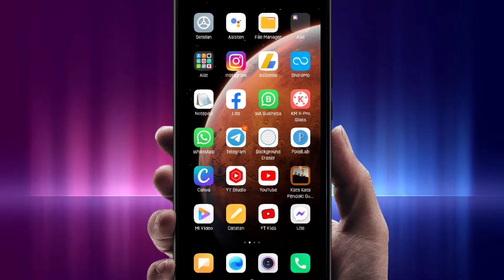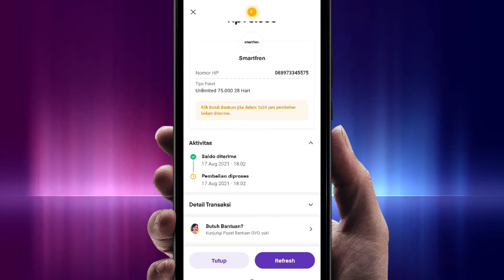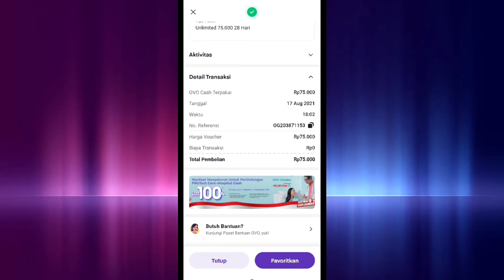CARA BELI PAKET DATA MURAH LEWAT APLIKASI OVO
Bisakah beli paket data murah lewat aplikasi OVO? tentu bisa dengan banyak pilihan kuota data tekomsel, xl maupun smartfren yang sesuai dengan jenis kartu anda.

Semoga Tutorial CARA BELI PAKET DATA MURAH LEWAT APLIKASI OVO Paling tidak Ada Sedikit Manfaatnya Bagi Diri Pribadi dan teman-teman sehingga bisa jadi Amal jariyah Bersama, Amin.